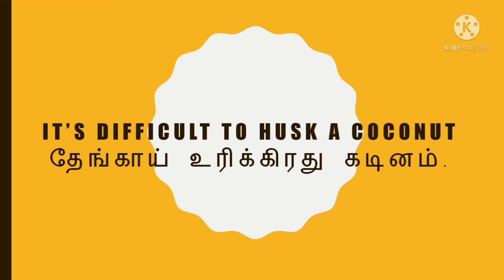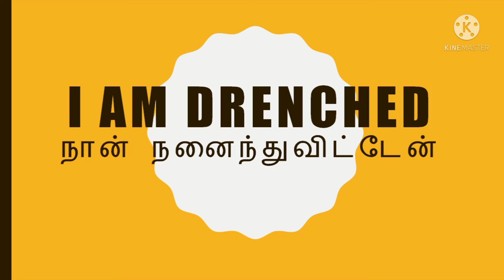5 Minutes Learning- Part 27